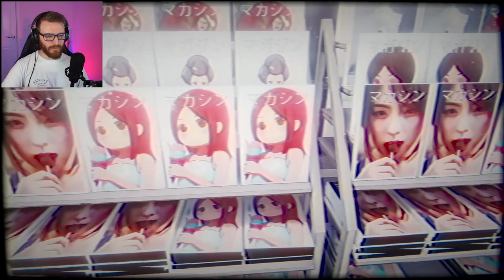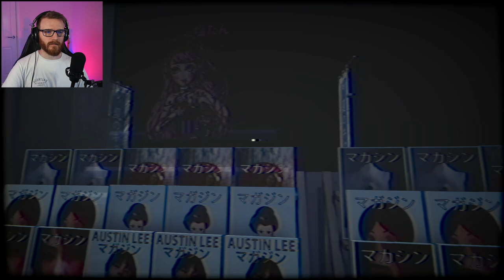THIS STORE IS CURSED - The Convenience Store | 夜勤事件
Hello everyone, and welcome to another indie gem, called 'The Convenience Store'. This is a J-Horror VHS-style game from Chilla's Art. You may recognize the art style as similar to The Ghost Train, which we also played on the channel!

Equipment;